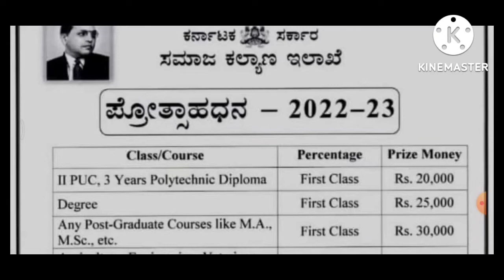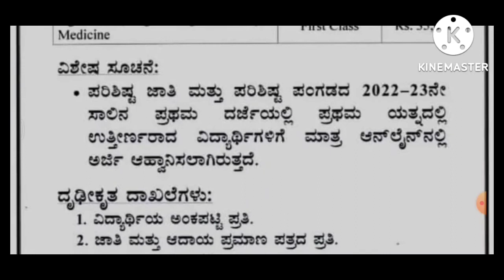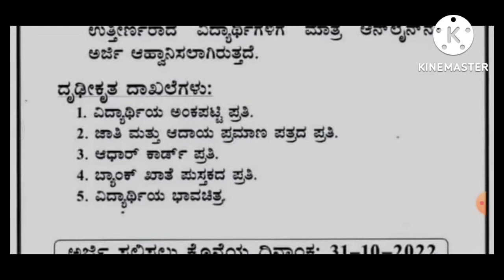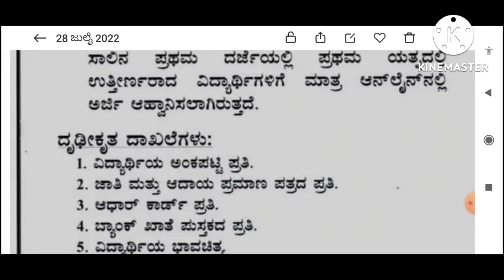Prize money Scholarship 2022